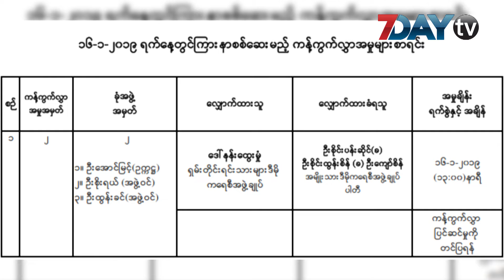ၾကားျဖတ္ေရြးေကာက္ပြဲ ကန္႔ကြက္မႈ ၾကားနာတာကို မည္သူမဆို လာေရာက္ေလ့လာႏိုင္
ဇန္နဝါရီ-၁၅၊၂၀၁၉

၂၀၁၈ၾကားျဖတ္ေရြးေကာက္ပြဲ ကန္႔ကြက္လႊာအမႈေတြၾကားနာစစ္ေဆးမႈကို မည္သူမဆိုလာေရာက္ေလ့လာႏိုင္တယ္လို႔ ျပည္ေထာင္စုေရြးေကာက္ပြဲေကာ္မရွင္ကဖိတ္ေခၚထားပါတယ္။

၂၀၁၈ၾကားျဖတ္ေရြးေကာက္ပြဲရလဒ္နဲ႔ပတ္သက္ၿပီး ေကာ္မရွင္ကို ကန္႔ကြက္မႈႏွစ္မႈ တိုင္ၾကားထားတာပါ။

ဆိပ္ကမ္က းျပည္ခိုင္ၿဖိဳးအႏိုင္ရကိုယ္စားလွယ္ကို ဒီခ်ဳပ္ကိုယ္စားလွယ္ကတုိင္ၾကားမႈနဲ႔ မႏၱေလးတိုင္းရွမ္းတိုင္းရင္းသားလူမ်ိဳးေရးရာဝန္ႀကီးေနရာအတြက္ အႏိုင္ရဒီခ်ဳပ္ကုိယ္စားလွယ္ကို SNLDကိုယ္စားလွယ္ကတုိင္ၾကားထားမႈတို႔ျဖစ္ပါတယ္။

အဲဒီ့ကန္႔ကြာလႊာအမႈေတြကို ဇန္နဝါရီ၁၀ရက္ေန႔ကစတင္စစ္ေဆးတာျဖစ္ၿပီး ၾကားနာမႈေတြကိုလာေရာက္ေလ့လာႏိုင္တဲ့အသိေပးခ်က္ကိုေတာ့ ေကာ္မရွင္ကမေန႔ကထုတ္ျပန္ခဲ့တာပါ။

ပြင့္လင္းျမင္သာမႈရွိၿပီးလြတ္လပ္တယ္ဆိုတာ ျပသဖို႔အတြက္ အခုလိုဖိတ္ေခၚရတာလို႔ ျပည္ေထာင္စုေရြးေကာက္ပြဲေကာ္မရွင္ ေျပာေရးဆိုခြင့္ရွိသူဦးျမင့္ႏိုင္ကေျပာပါတယ္။

ဇန္နဝါရီ၁၀ရက္ေန႔က ကန္႔ကြက္မႈႏွစ္ခုလံုးကို စတင္ၾကားနာခဲ့ၿပီး ကန္႔ကြက္လႊာေတြကိုတင္ျပတဲ့အဆင့္ပဲရွိေသးတယ္လိို႔သိရပါတယ္။

မနက္ျဖန္ဇန္နဝါရီ၁၆ရက္မွာေတာ့ ကန္႔ကြက္လႊာအမႈအမွတ္(၂)ျဖစ္တဲ့ ဒီခ်ဳပ္ကိုယ္စားလွယ္ကို SNLDကိုယ္စားလွယ္က တိုင္ၾကားထားမႈကိုစစ္ေဆးမွာျဖစ္ပါတယ္။

၂၀၁၈ၾကားျဖတ္ေရြးေကာက္ပြဲက လစ္လပ္မဲဆႏၵနယ္၁၃ခုအတြက္ျပဳလုပ္ခဲ့တာျဖစ္ၿပီး ကိုယ္စားလွယ္ေလာင္း၆၉ဦးကဝင္ေရာက္ယွဥ္ၿပိဳင္ခဲ့တာပါ။

၂၀၁၇ၾကားျဖတ္ေရြးေကာက္ပြဲတုန္းကလည္း ျပည္ခိုင္ၿဖိဳးကဒီခ်ဳပ္ကိုကန္႔ကြက္မႈငါးမႈနဲ႔ ဒီခ်ဳပ္ကျပည္ခိုင္ၿဖိဳးကိုကန္႔ကြက္မႈတစ္ခု စုစုေပါင္းေျခာက္မႈရွိခဲ့ၿပီး အမႈအားလံုးကို ပလပ္ေၾကာင္းဆံုးျဖတ္ခ်က္အမိန္႔ခ်ခဲ့တာျဖစ္ပါတယ္။

ရုပ္သံသတင္းေထာက္ အိမ့္ျမတ္ႏိုးေဇာ္